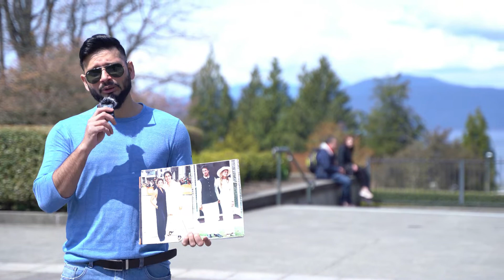BEST COUPLE COMPETITION IMRAN KHAN & JEMIMA GOLDSMITH VS JUSTIN & SOPHIE TRUDEAU PAKISTAN VS CANADA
Who makes the best looking couple??? Imran khan (Pakistan's X-Prime Minister) & his X-Wife, Jemima GoldSmith VS Justin Trudeau (Canadian Prime Minister) & his wife Sophie Trudeau.

This Vlog is a fun Vlog where we ask people who look better as a couple between the two world best looking couples. Both couple looks really good together. I got all kind of feedback from people. Majority agreed that both couple look equally best but Imran Khan & Jemima won the best couple competition.

Me, being a Pakistani living in Vancouver, Canada, feels that it is our responsibility to work together to eliminate the differences between two most beautiful countries and emerge as one strong community.